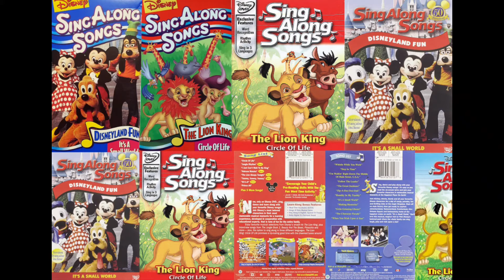disney sing-along-songs. circle of life and disneyland fun dvd and vhs.